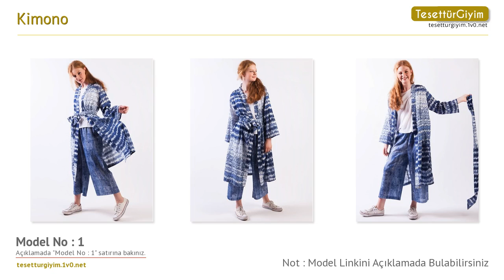Kimono -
Bu senenin tesettür kap ve pardesü modellerini sizler için derledik. Videodaki tesettür kap ve pardesü modelleri hakkında daha detaylı bilgi almak için aşağıdaki bağlantıları kullanabilirsiniz.

Model 1 :
Kimono - Indigo - Akel

Model 2 :
Kimono - Mix - Akel

Model 3 :
Kimono - Beyaz - Akel

Model 4 :
Kimono - Pudra - Akel

Model 5 :
Kimono - Mix - Akel